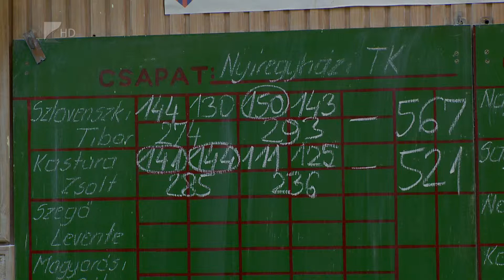Hetedikként zárták az évet - Kölcsey Tv